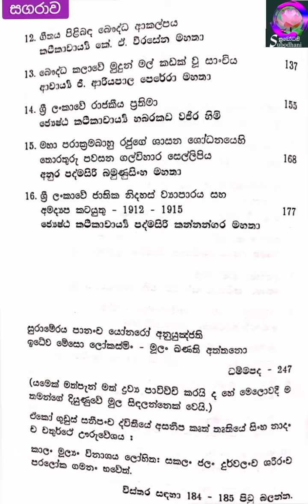697🙏📚 මාගධී ශාස්ත්‍රීය සංග්‍රහය/Magadhi Sasthriya Sangrahaya/"Magadhi" academic anthology/📚📚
පටුන පිටු
1.
කපිල වස්තු හා එහි ශාක්‍ය රාජ්‍යය
මහාචාර්යය චන්ද්‍රා වික්‍රමගමගේ මහතා
2.
පාලි සාහිත්‍යයෙහි සඳහන් චෛත්‍ය
මහාචාර්යය බෙල්ලන්විල විමලරතන හිමි
3.
ශ්‍රී ලංකාවේ පාලි භාෂා සාහිත්‍යයේ මෑත අවනතිය හා උන්නතිය
ආචාර්ය මීගොඩ පඤ්ඤාලෝක හිමි
4.
පාලි භාෂා ඉතිහාසය පිළිබඳ විමර්ශනයක් විශේෂ උපාධි අපේක්ෂක මැස්ටියේ උපනන්‍ද හිමි
5.
උපනිෂද් ආචාරධර්‍ම
ජ්‍යෙෂ්ඨ කථිකාචාර්ය එච්. එම්. මොරටුවගම මහතා
6.
සරඵුස්ත්‍ර - ධර්මය හෙවත් මස්දා - ධර්මය
ආචාර්යය නායිම්බල ධම්මදස්සී හිමි
7.
කාර්මික මනෝවිද්‍යාව පිළිබඳ හැඳින්වීමක්
 ජ්‍යෙෂ්ඨ කථිකාචාර්ය ඩබ්. ඒ. ඤාණදාස පෙරේරා මහතා
8.
නිගාමී සහ උද්යාාමී අනුමාන
 බාහිර කථිකාචාර්ය යාපාරත්න වීරසේකර මහතා
9.
පුද්ගලවාදී සම්ප්‍රදාය
කථිකාචාර්යය මාගම්මන පඤ්ඤානන්ද හිමි
10.
සමාජ ගැටළු පිළිබඳ බෞද්ධ ආකල්පය
විශේෂ උපාධි අපේක්ෂිකා මධුගංගානි ලංකා කුමාරි පෙරේරා මෙනෙවිය
11.
පිරිත් ගායනා ශෛලිය සහ ශාන්තිකර්ම ගී ගායනා ශෛලිය
මහාචාර්යය ආනන්ද ගුණසිංහ මහතා
12.
ගීතය පිළිබඳ බෞද්ධ ආකල්පය
කථිකාචාර්යය කේ. ඒ. වීරසේන මහතා
13.
බෞද්ධ කලාවේ මුදුන් මල් කඩක් වූ සාංචිය
ආචාර්ය ජී. ආරියපාල පෙරේරා මහතා
14.
 ශ්‍රී ලංකාවේ රාජකීය ප්‍රතිමා
ජ්‍යෙෂ්ඨ කථිකාචාර්යය හබරකඩ වජිර හිමි
15.
 මහා පරාක්‍රමබාහු රජුගේ ශාසන ශෝධනයෙහි තොරතුරු පවසන ගල්විහාර සෙල්ලිපිය
අනුර පද්මසිරි බමුණුසිංහ මහතා
16.
ශ්‍රී ලංකාවේ ජාතික නිදහස් ව්‍යාපාරය සහ අමද්‍යප කටයුතු - 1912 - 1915
ජ්‍යෙෂ්ඨ කථිකාචාර්ය පද්මසිරි කන්නන්ගර මහතා